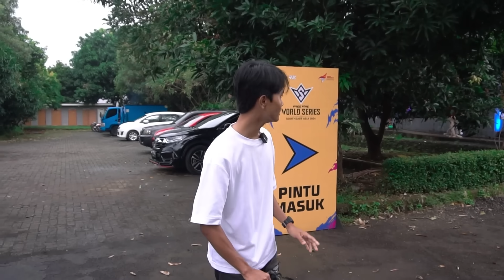VLOG NONTON FFWS SEA LANGSUNG KE PANGGUNG !! EVOS MAINNYA GACOR CUY !!